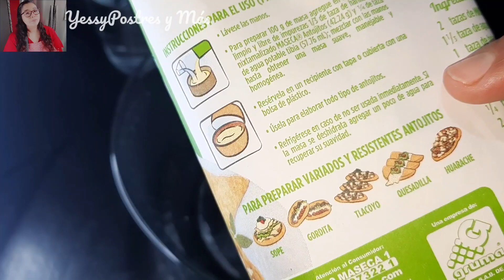🔴Menú Económico:Quesadillas/ Fáciles de Preparar food menu recetasfaciles YessyR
Amigooosss!!
les dejo esta receta facil por si aún no saben qué preparar♡
Espero que les guste:
½ kg de harina de maiz
¼ tz de harina de trigo
sal
agua tibia
queso panela/canasta/ranchero rallado.
aceite pa' freír y listo.
nomás♡ Queda buenísimo para los niños que regresan de la escuela ♡
saludos plissss Dejen sus likes share and plisss